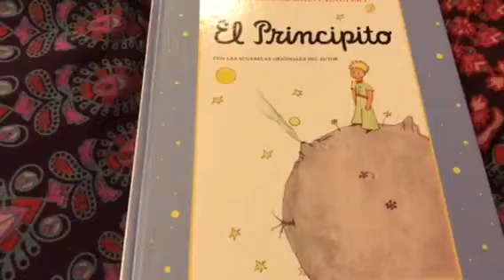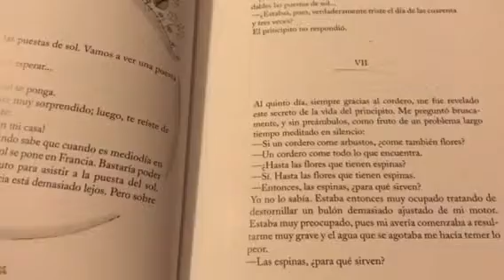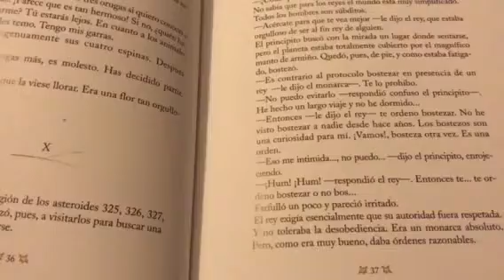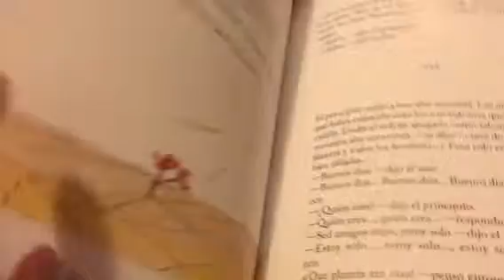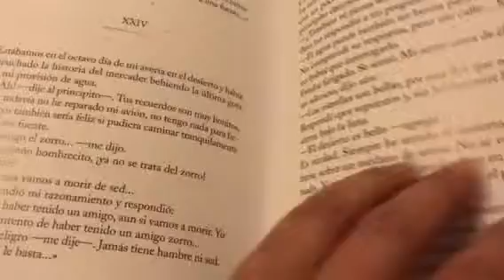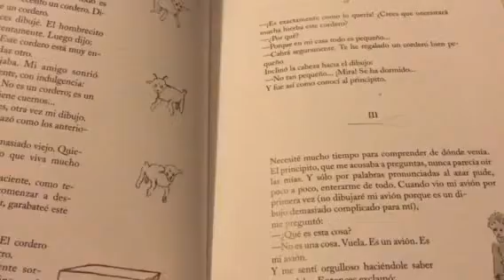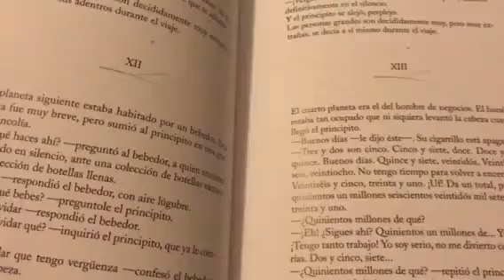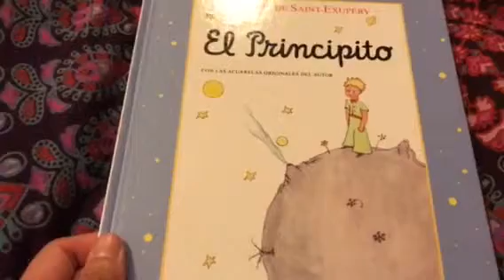El principito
Viví así, solo, sin nadie con quien hablar verdaderamente, hasta que tuve una avería en el desierto del Sahara, hace seis años. Algo se había roto en mi motor. Y como no tenía conmigo ni mecánico ni pasajeros, me dispuse a realizar, solo, una reparación difícil. Era, para mí, cuestión de vida o muerte. Tenía agua apenas para ocho días. La primera noche dormí sobre la arena a mil millas de toda tierra habitada. Estaba más aislado que un náufrago sobre una balsa en medio del océano. Imaginaos, pues, mi sorpresa cuando, al romper el día, me despertó una extraña vocecita que decía: Por favor…, ¡dibújame un cordero!